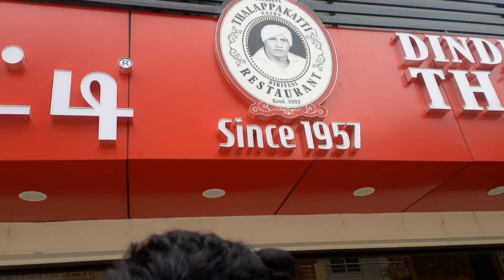dindigul thalapakatti restaurant review Cuddalore 🍝🍗😋